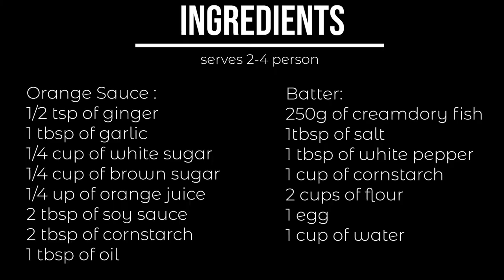How to make Orange Fish Fillet | Easy Meal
A citrus flavor to your fish fillet perfect with rice!